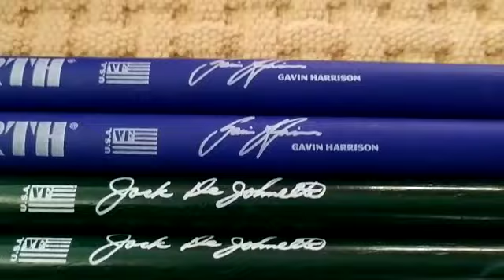Presentazione VIC FIRTH Freestyle Drumsticks feat. Antonello Ruggiero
La nuova serie di bacchette Freestyle si ispira al mondo del longboarding freestyle. I nuovi bastoncini hanno una lunghezza complessiva di 17 "e una conicità extra-lunga, risultando in più del doppio dell'area in cui un batterista può posizionare il proprio fulcro. Le serie Freestyle sono realizzate in hickory e hanno una punta di ghianda ibrida con bordi a botte.